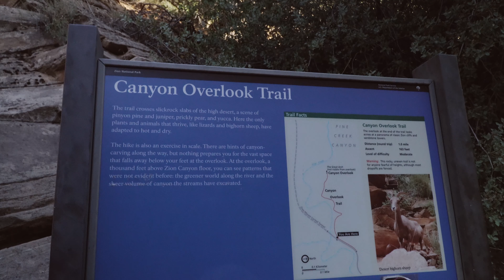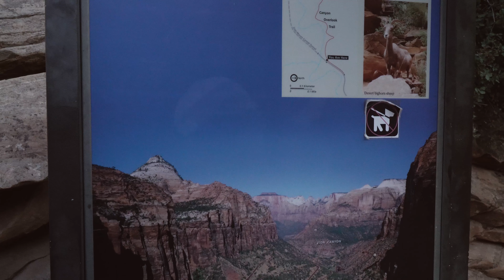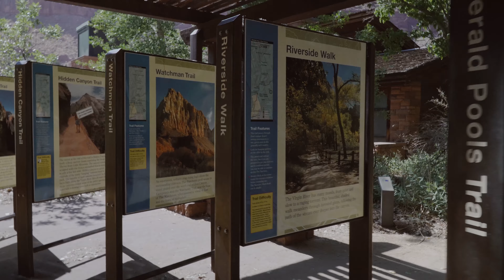Zion National Park - Canyon Overlook Trail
We went to Canyon Overlook trail in Zion National Park. One part of trail includes a bridge hanging from the cliff (Amy was terrified at that point). We were able to finish the hike before noon and picked up lunch from MeMe's Cafe. After took a break, we rode city bus down to visitor center for souvenir shopping.